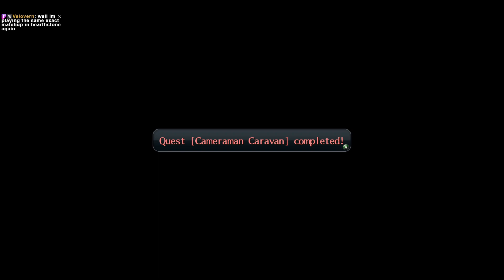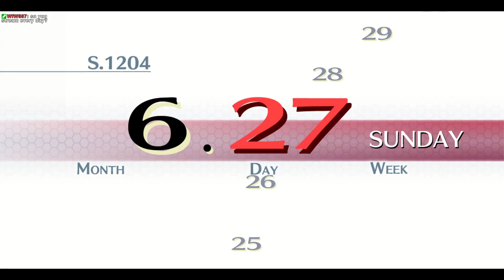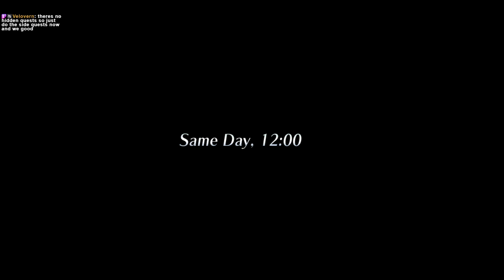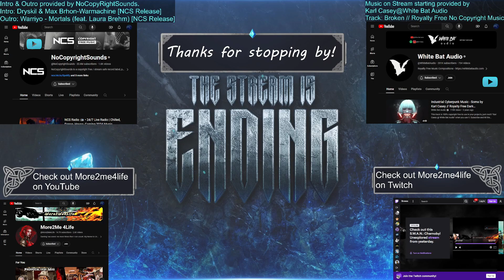Trails of Cold Steel 1. (9) Oh yay, dark creepy ruins & plot deepening. Now we getting some juice!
At Thors Military Academy, Erebonia’s best learn everything from the art of war to liberal arts. First year Rean Schwarzer learns he’s been selected to join the controversial Class VII, and they’ll need to deal with more than just class warfare--they’ll need to safeguard their country from chaos.